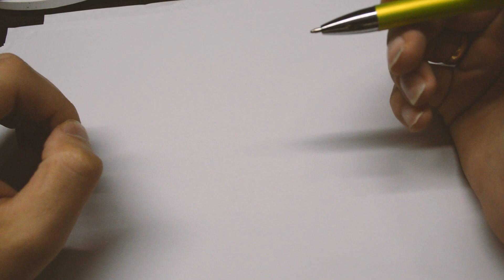Пишу код ручкой на бумаге! Сколько ошибок допущу?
Старая история про то, что на собеседованиях заставляют писать код на бумаге. Меня однажды кстати заставили :)

1) Заказал скрипт для Unity у четырёх разных программистов и смотрю их код